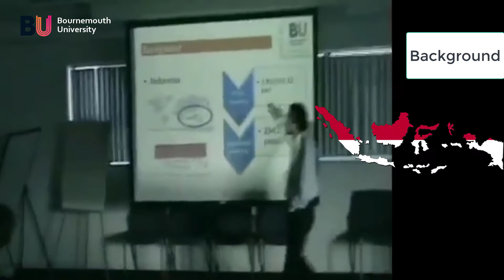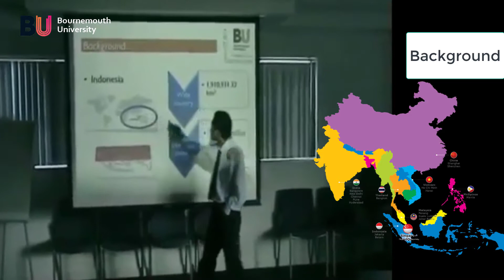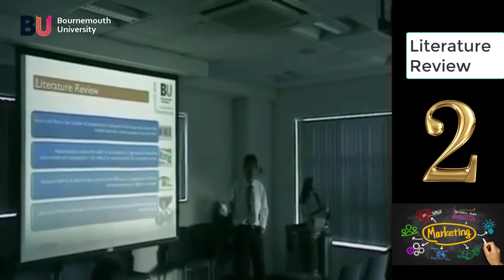Tax Information Systems by Phone | Master IT Conference 2014 Bournemouth University ©atrofu zaman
Tax Information Systems by Phone
Master IT 2014
2014 MSc Computing Research Conference
Faculty of Science & Technology
Bournemouth University
Bournemouth - United Kingdom 14 February 2014